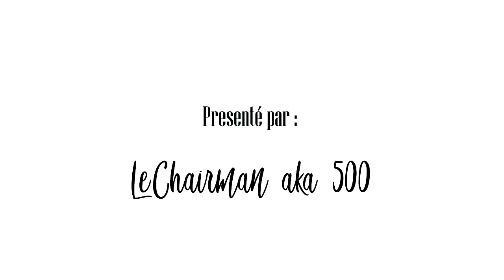#17 LeChairman & Assa Traoré parlent Justice Pour Adama, Violences Policières, Militantisme, Omar Sy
Cette semaine, nous recevons Assa Traoré, activiste qui se bat depuis plus de 4 ans pour obtenir justice dans la triste mais célèbre affaire d'Adama Traoré, son petit frère.

Rappel des faits : en Juillet 2016, Adama décède dans les mains des forces de l'ordre lors d'un contrôle. Ne croyant pas à la version donnée par les policiers ce jour là, la famille d'Adama Traoré décide de se battre afin d'obtenir gain de cause.

Entre mobilisations et interventions médiatiques, Assa Traoré accompagnée du comité "Justice pour Adama", fait entendre sa voix et celles de tous ceux partis de violences policières.